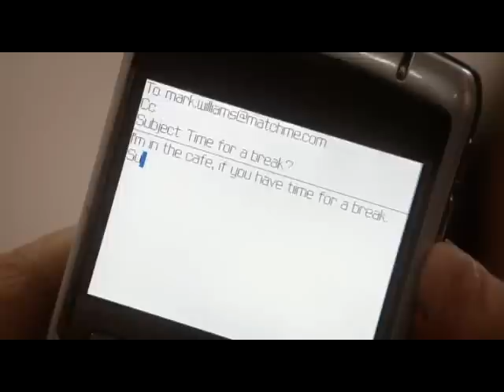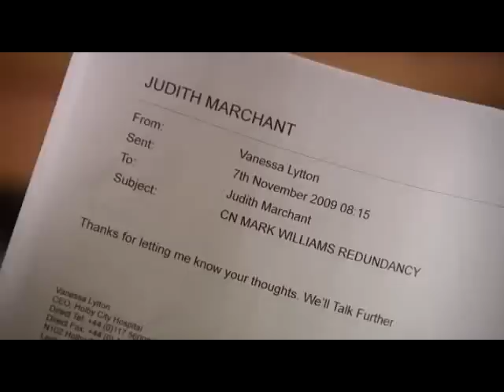Holby City: To Have and to Hold, S12E06 (Part 2/4)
While Joseph is away from the ward, secretly obtaining the toxicology report on Archie's death, a patient goes into crisis and Elliot has to step in. Joseph has to accept responsibility and prove himself to Elliot with another patient - and then he is able to read the report!

Chrissie discovers Judith has recommended Mark for redundancy. Although Judith confesses this was a mistake, Chrissie is not going to be quick to forgive her.

Jac gives Oliver an impossible list of chores. Although he eventually allows Daisha to help him, Jac is quietly impressed by his performance.